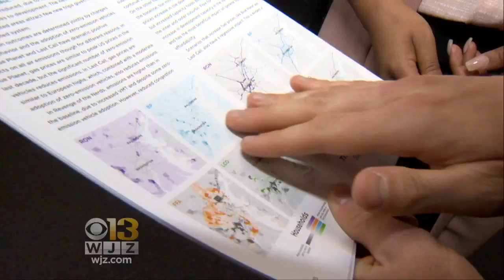Researchers: Urban Sprawl Could Impact D.C./Baltimore Housing Market By 2040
Researchers have examined how certain changes could affect the quality of life for people in the Baltimore-Washington area in 2040.